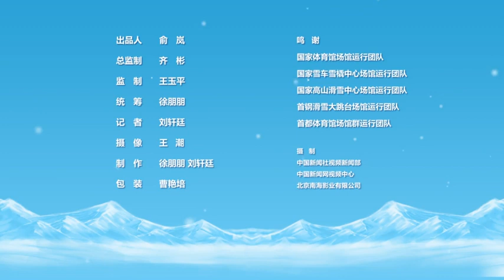体验北京延庆3 5米高压雪车 揭比赛用雪“门道”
“冬奥魅力没法挡，小新带你看赛场”。北京冬奥会前夕，中新视频推出冬奥探馆系列节目《小新带你看赛场》。节目以科普视角、趣味表达带观众领略不一样的冬奥场馆，发掘场馆建设的台前幕后。本期节目带你走进北京冬奥会建设难度最大的赛区——延庆赛区，小新专门体验了3.5米高的压雪车；在雪车雪橇赛道尽享“溜冰”乐趣，在高山滑雪赛道重温“雪地写字”的儿时记忆；专业人士还为小新揭秘了冬奥比赛用雪中的“门道”。